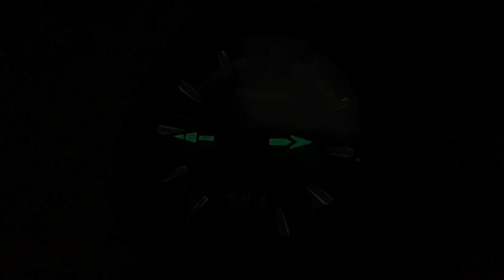JAM TANGAN PRIA MURAH ORIGINAL ! | PACIFIC 83135 FREE STRAP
Cukup hanya dengan 200 ribuan aja, kalian udah bisa dapat :
- Jam tangan original
- Free strap
- Luminous
- Garansi Resmi / Toko : Toko, 30 Hari
- Tanggal Aktif
- Strap : Kulit
- Kaca : Mineral Glass
- Water Resistant : 3 ATM
- Free Strap Rubber
- Kartu Garansi

Info & Pemesanan bisa Hubungi WhatsApp Admin

Kenapa harus beli di @juragan7am ??

▶️ Dealer Resmi di Jember
▶️ Terjamin keasliannya 100%
▶️ Garansi

📌 Order via Website, WhatsApp atau DM
🛒 Siap kirim seluruh Indonesia dan bisa COD
🛠Melayani juga jasa service jam tangan
✅ Ganti batery original bergaransi 6 Bulan
✅ Ganti kaca
✅ Ganti mesin
✅ Ganti strap/tali jam
✅ Jarum lepas
✅ dll
📍 Jl. Bengawan Solo No.14B, Kec. Sumbersari, Kabupaten Jember
Google maps : JURAGAN7AM